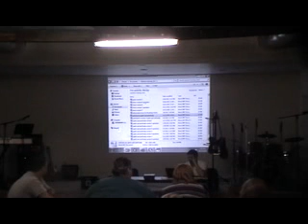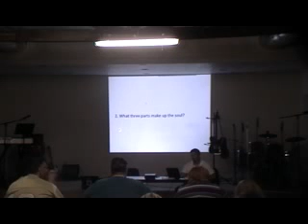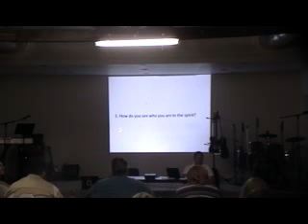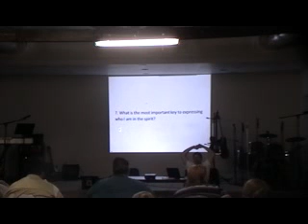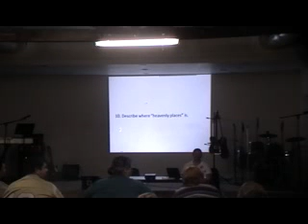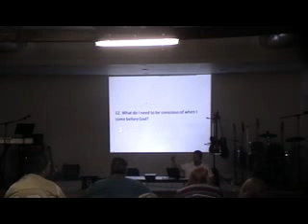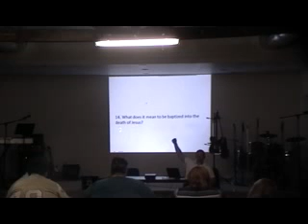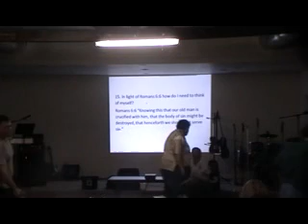Ministry Training Test - Part 1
Ministry training test